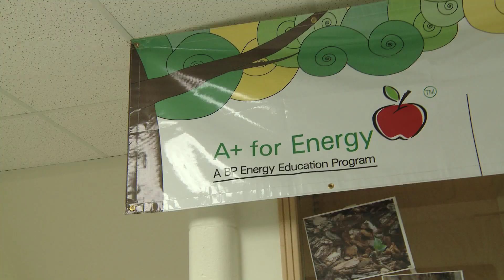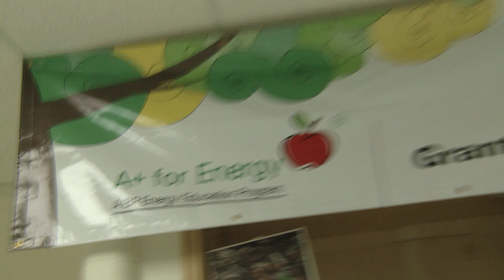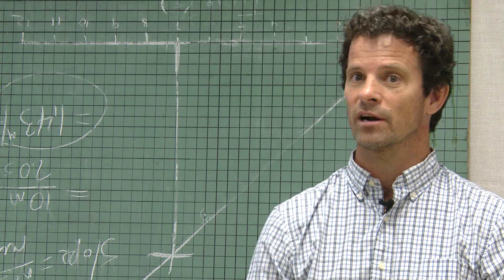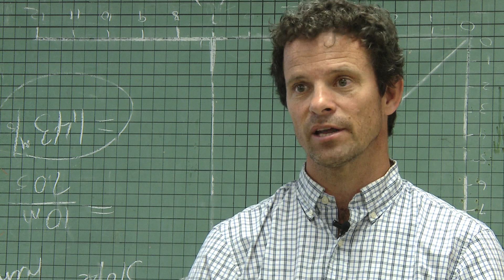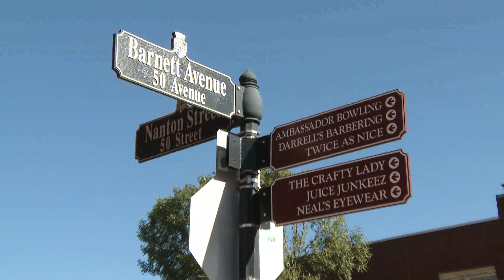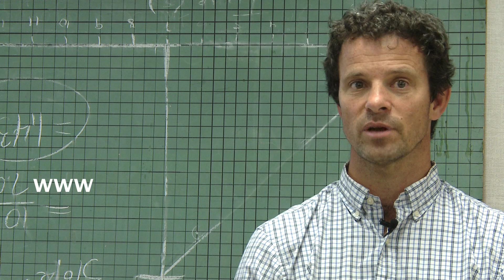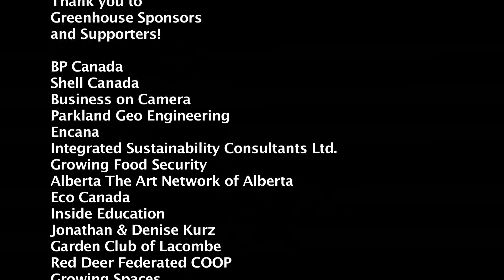LCHS EcoVision Community Greenhouse Construction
LCHS EcoVision has completed the first phase of their low energy geodesic dome.